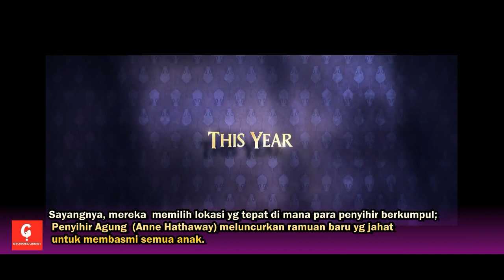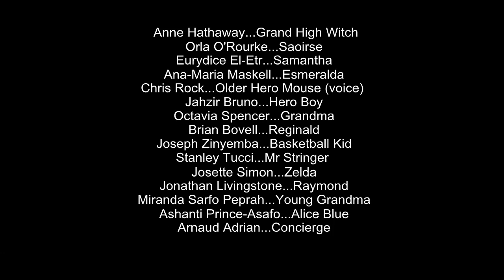The Witches : Versi Gila Penyihir Agung Ala Anne Hathaway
Anna Hathaway memerankan sosok penyihir 'Grand High Witch' dalam film The Witches yang disutradarai Robert Zemeckis. Film ini merupakan versi film baru yang sangat intens dari kisah klasik anak-anak.

Pada tahun 1990 sutradara Nicholas Roeg sebelumnya pernah merilis film dengan judul dan cerita yang sama. Dalam versi tersebut seorang penyihir diperankan oleh Anjelica Huston.

Dalam versi terbaru yang rilis tahun ini, The Witches menggunakan animasi yang lebih banyak dibanding versi tahun 1990.